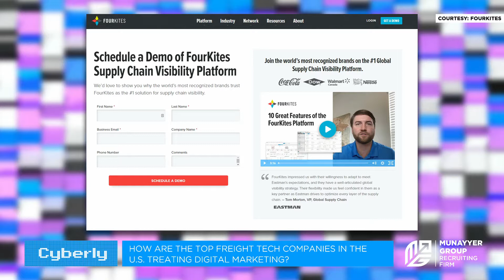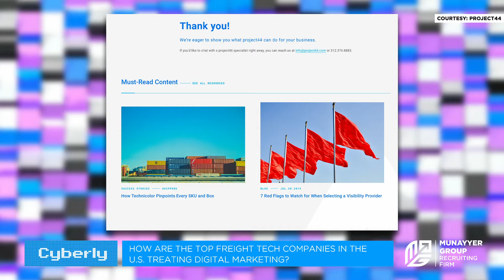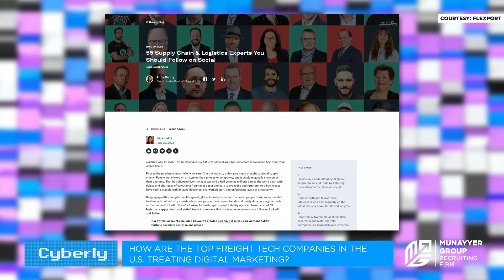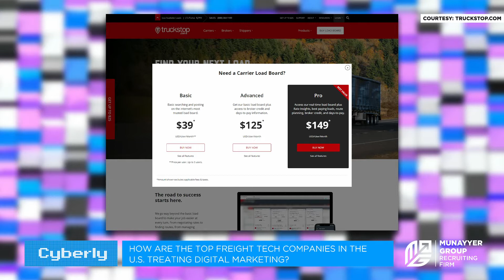How Freight Tech Treats Digital Marketing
In our previous episodes, we’ve covered the digital marketing tactics for the nation’s top 3PLs and carriers—but what about the freight tech space?
Freight tech arguably has a stronger focus on media, marketing, and their website so we’re going to analyze some of the companies at the top so the SMBs can learn how to replicate their strategies.
Also on the show, we have Jill Schmieg talking about how her clients in the logistics space are tackling the one-person marketing challenges, and then Zach Swartzendruber is breaking down how trucking companies can offer benefits for their drivers (even if the budget is tight).